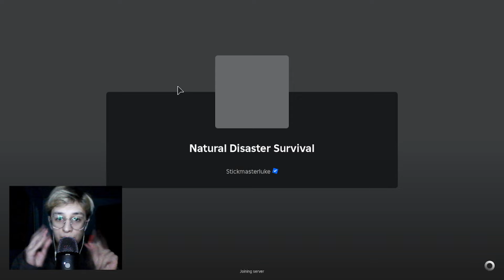ASMR SURVIVAL NO ROBLOX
ASMR gameplay soblox com sons de boca.